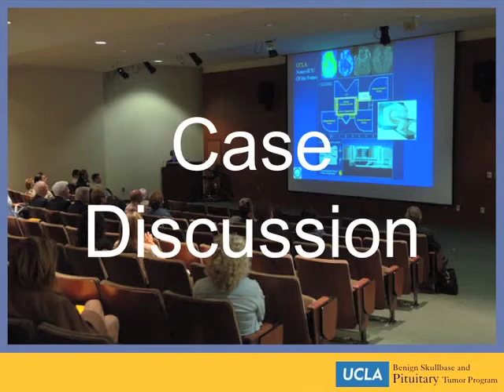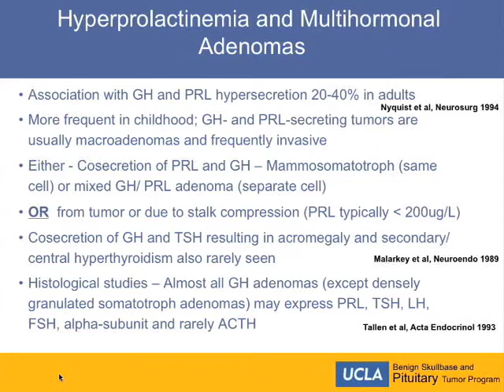Missed Acromegaly - Discussion | UCLA Pituitary Tumor Program